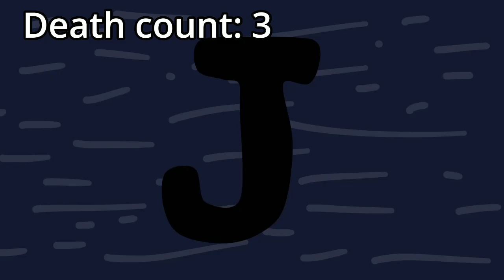Spanish Alphabet Lore, but only when someone dies.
Credits to @HKtitoOfficial